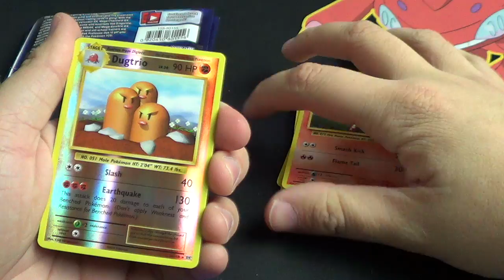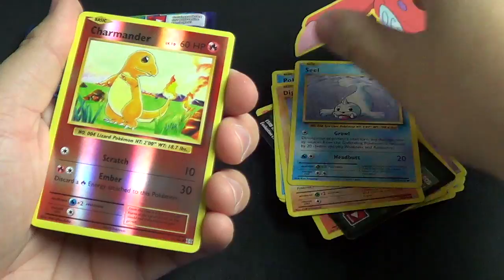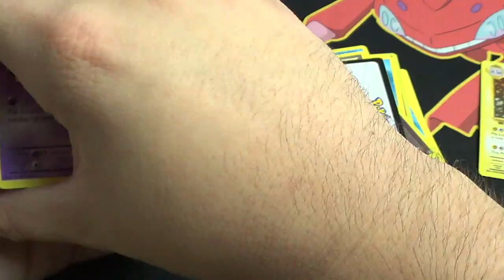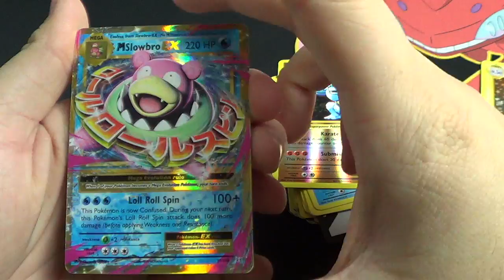12:27:2016 Pokemon Evolutions 6 for $20 Brandon P